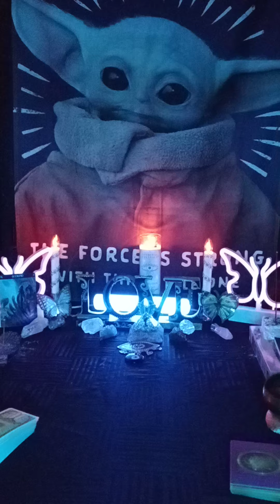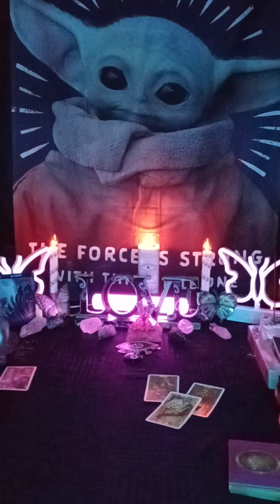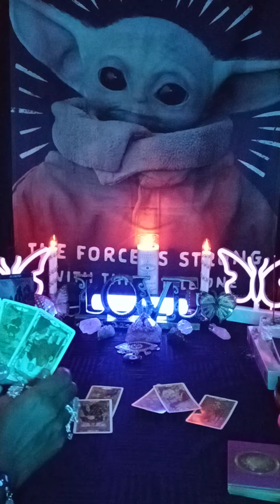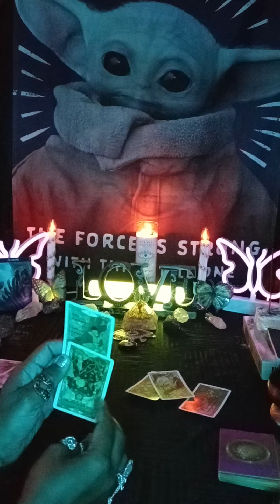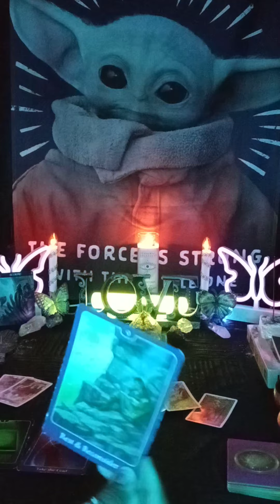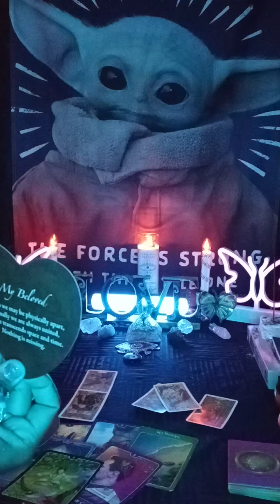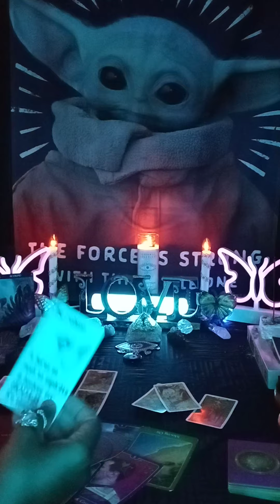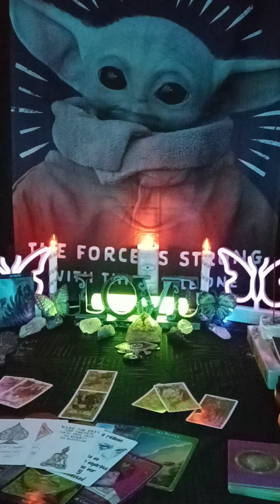SCORPIO - EITHER THEY MAN UP OR GET ON OUT! YOU ARE TIRED OF ALL THESE GAMES! SEPTEMBER 2021